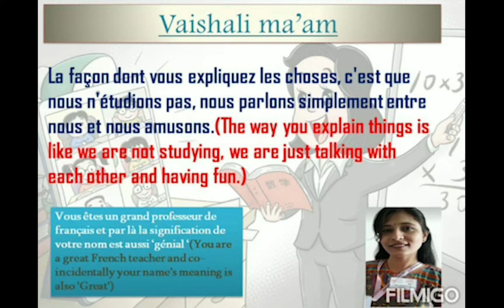First day of the new session - Shanti Asiatic School, Ahmedabad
On the very first day of the new session.
by VI Vivekananda students.
200 ft off S.P. Ring Road, B/h Applewood township, Opp.Vraj Garden, Khadiya, Shela, Bopal, Ahmedabad, Gujarat 380058